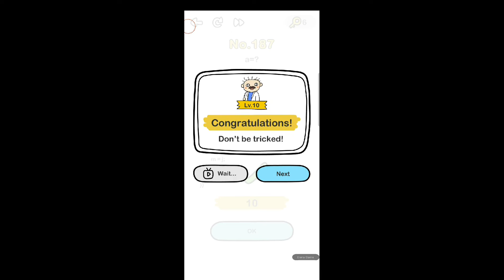Brain Out level 181 182 183 184 185 186 187 188 189 190 Answers and Walkthrough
What is your IQ level? 🤔 Blast your brain with Brain Out and show your friends that you are not completely stupid!
🔥 Brain Out is an addictive free puzzle game that includes a series of intricate puzzles and various puzzles that test your brain. На She will determine your ability to think logically, will test your reflexes, accuracy, memory and creativity. Do not look for simple solutions to questions if you do not want to be deceived. Solutions that undermine the canons of standard thinking are the most interesting in this quiz. 🌟 We offer you a unique gaming experience with creative thinking and absurd decisions.

🎉 GAME FEATURES 🎉
💜Absolutely unimaginable gameplay
💙 Easy and simple but playful gameplay
💛Funny sounds and witty game effects💚Unexpected solutions to problems

😱Lots of trivial questions to stir your brain. The perfect combination of knowledge and creativity - training your mind with the triple EQ, IQ test and stunning test. 💪🏻Our game is full of jokes and fun that will blow your mind!

Think outside the box and turn on your imagination right now!